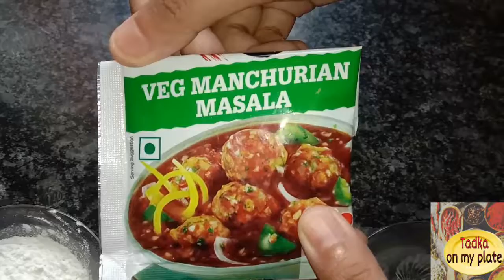15 मिनट में बनाए वेज मंचूरियन ग्रेवी व फ्राइड राइसVeg Manchurian gravy n Fried Rice Combo in 15 min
बस 15 मिनट में बनाए वेज मंचूरियन ग्रेवी और फ्राइड राइस|Veg Manchurian gravy and Fried Rice Combo in 15 min.|Easy and Quick Recipe